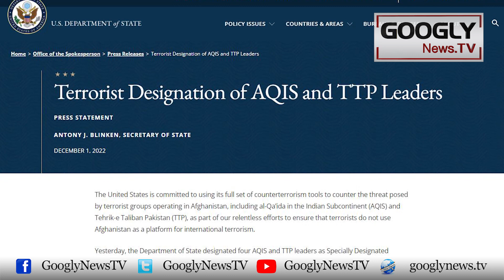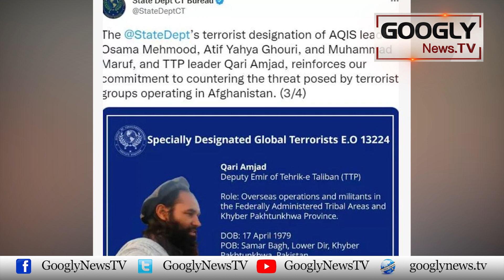Tehreek Taliban Ka Pakistan Kai Liyay Shadow Cabiney Ka Eilan | Googly News TV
Tehreek Taliban Ka Pakistan Kai Liyay Shadow Cabiney Ka Eilan